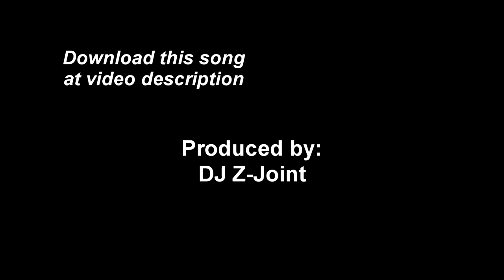Snow Tha Product - Hola (DJ Z-Joint Remix)